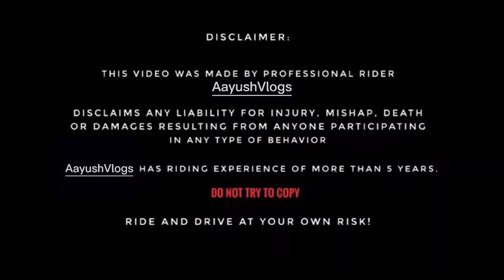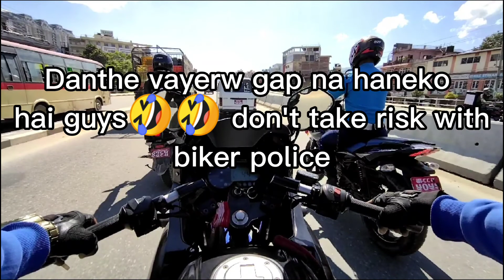full throttle 220f//adrenaline pure sound of 220f😲